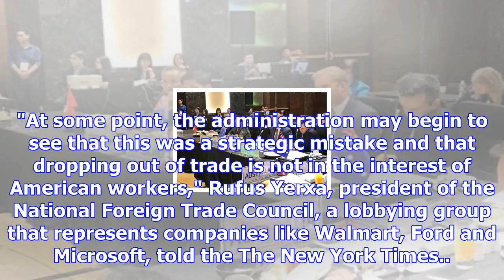Trans-pacific partners approve new trade deal without u.s.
Nov. 11 (UPI) -- Pacific Rim partners, meeting without the United States, reached a new trade deal S...